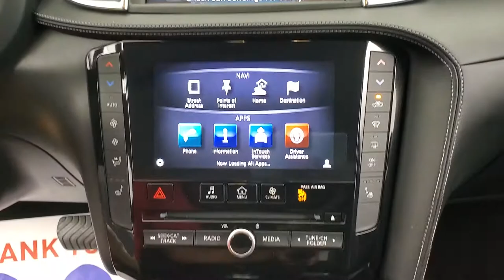2019 INFINITI QX50 LUXE NAVIGATION SUNROOF BACK-UP CAMERA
Stock #:136130